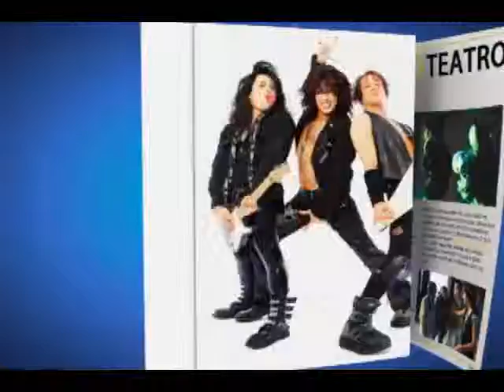03/09/14 Clipe Revista 53